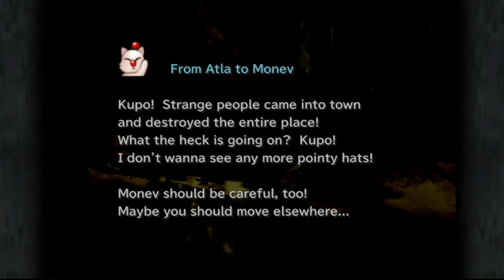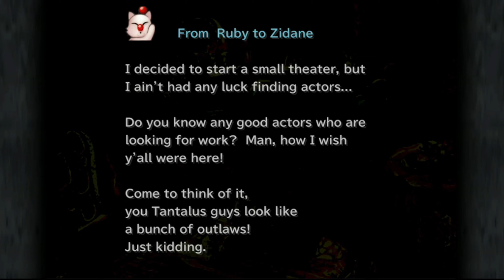Odinn Plays Final Fantasy 9 - Episode 10: Cleyra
Odinnsfyrsin Plays Final Fantasy 9 almost didn't happen with lower than average views but a lot of you want to see it and want to keep growing that part of our fan base so here we go. Episode One: The Big Performance is up now and ready for viewing. Keep up with us by liking, commenting and subscribing to our channel and make sure you hit that notification bell so you'll know when each and every video drops on the channel! If you're a fan of fun, funny, hilarious, epic, entertaining, educational, informative, how to tutorial videos and more, we think you'll find our content perfect for your tastes! Odinn, Santos Sniper, Mud Brick DM and Boosaknudo will all be getting ready for some great video recording sessions soon so look forward to that as well.